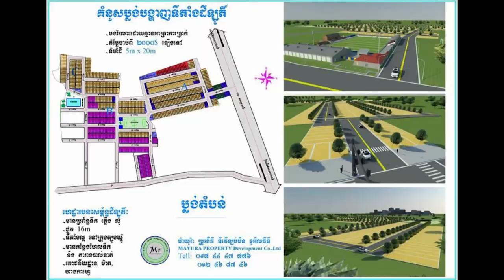ណាខុន ទទួល​បាន​ជោគជ័យ ក្រោយ​បរាជ័យ!